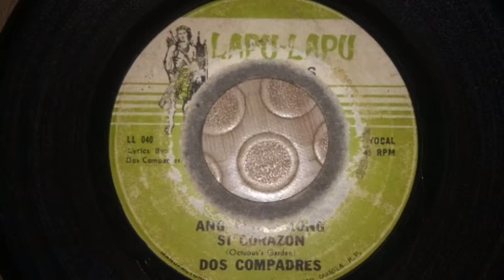Ang Trato Kong si Corazon - Dos Compadres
45 rpm